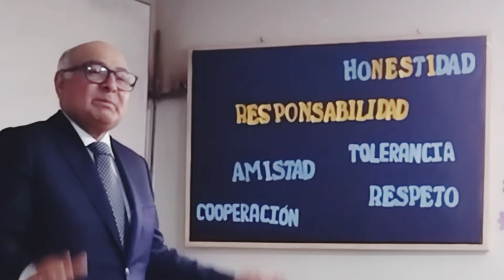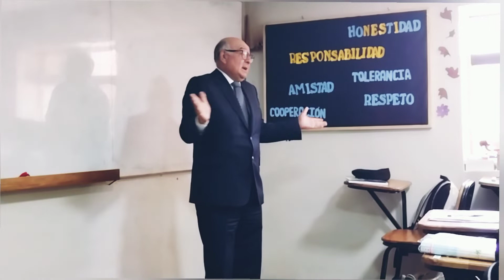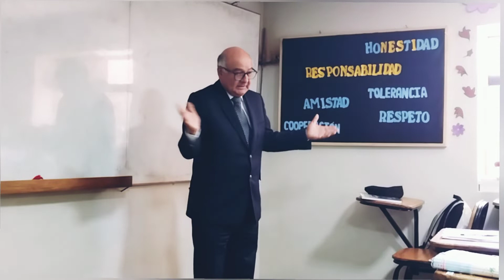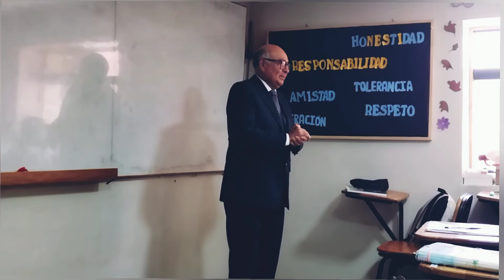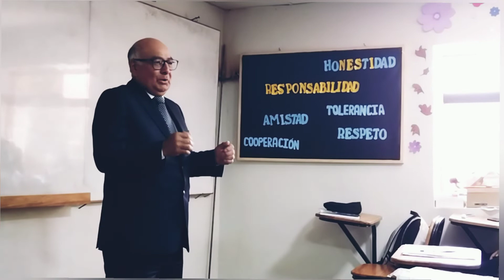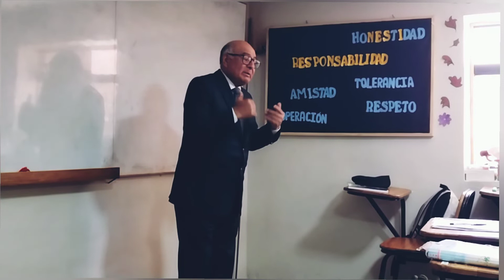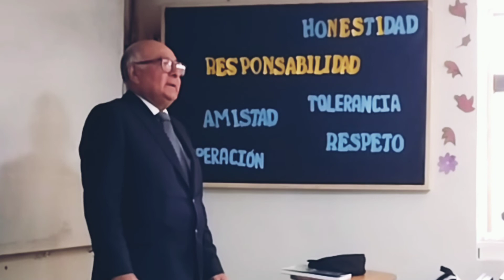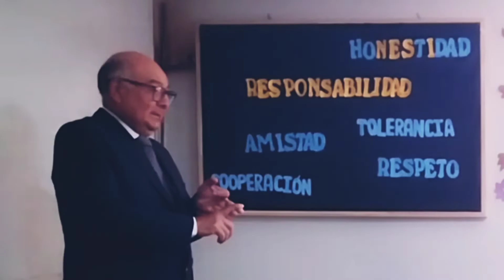Esteban Quiroz (Lluvia Editores)